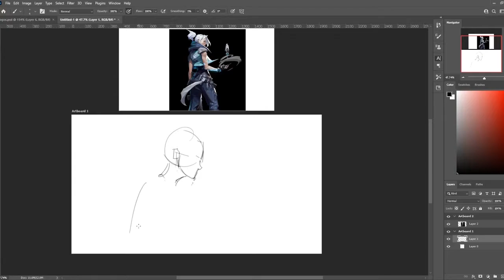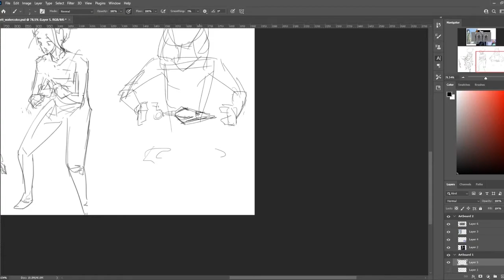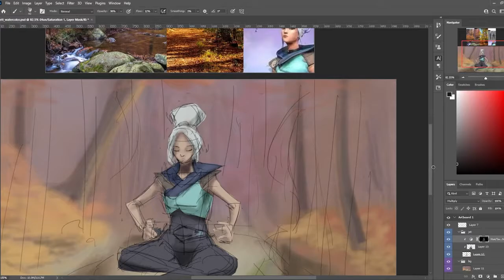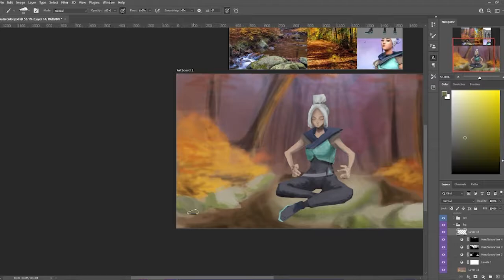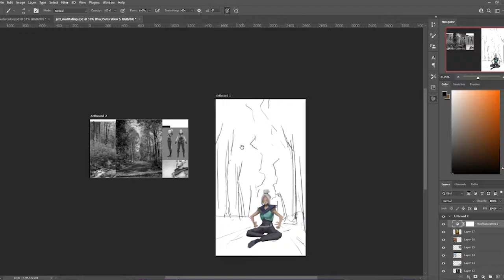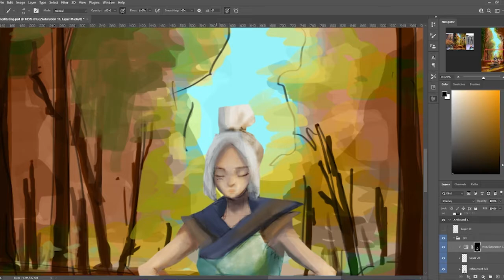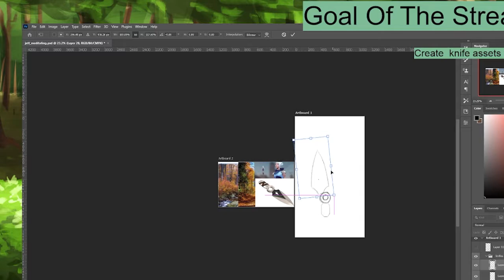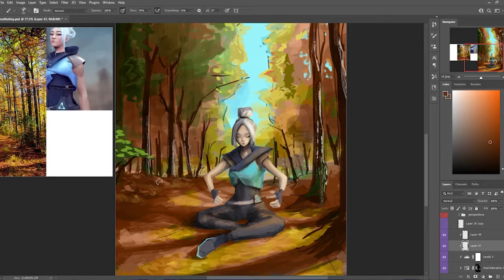Jett's Meditation SpeedPainting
Here is a digital painting i did not too long ago

And here is the website i used for music and the names of the music

Chill Sleep
Lesfm

Travel to the City
Lesfm

Chilling Ego
Lesfm

Rain and Nostalgia
Lesfm

Calm River
Lesfm